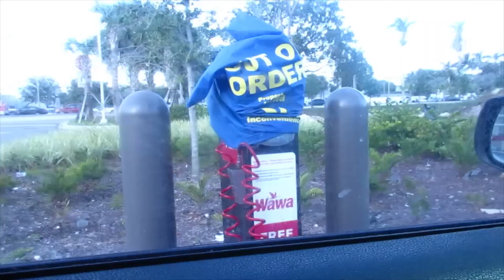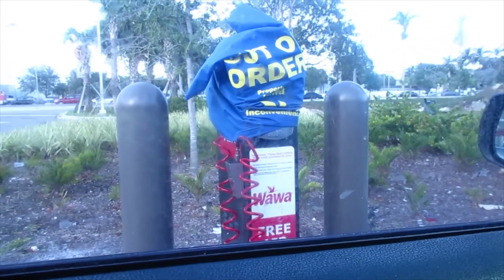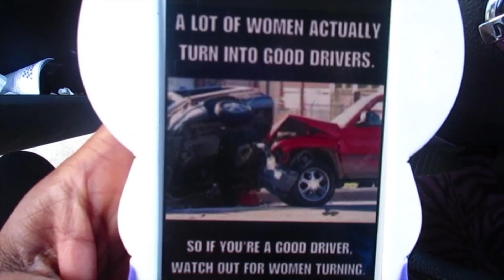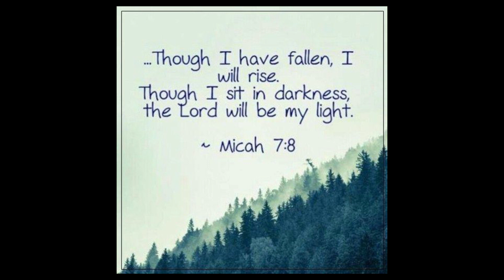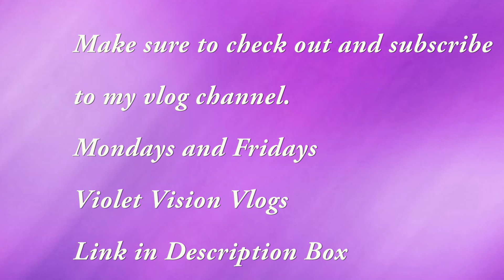💜February Vlogs Rewind!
- Family
- friends
- dog Yorkie, Cat, pets, animals
- working, work job
- no kids
- daily
- new
- Florida